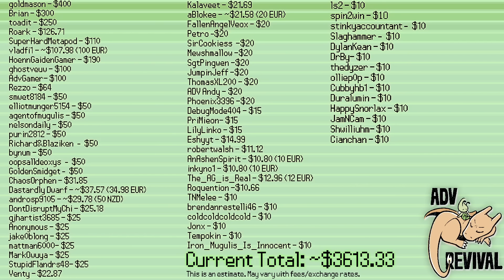Vaporeon Passes the Torch - ADV Revival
Guest Commentary from @goldmasonvt

Pokemon Competitive Singles tournament "ADV Revival" is cool. Now on Round 3 of Swiss!

Imposter vs The Darvinist

Join the ADV Revival Discord to be notified when Commentary videos go up, and Discuss the games: